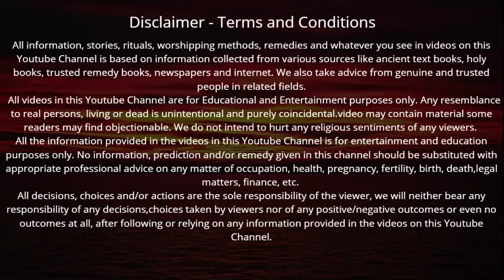सत्यनारायण कथा | Satyanarayan Katha | वैशाख पूर्णिमा के दिन सत्यनारायण कथा | Purnima Vrat Katha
Satyanarayan Vrat Katha | सत्यनारायण कथा | Satyanarayan Katha | वैशाख पूर्णिमा के दिन सत्यनारायण कथा | Purnima Vrat Katha

आज 5 मई 2023 मैं आप सभी के समक्ष वैशाख पूर्णिमा के अवसर पर सत्यनारायण कथा प्रस्तुत कर रही हूं आइए शुरू करते हैं सत्यनारायण भगवान की कथा
आज पूर्णिमा के दिन सत्यनारायण कथा | Satyanarayan Katha | Purnima ki katha | vaishakh Purnima Katha | vaishakh Purnima
Purnima ke din
वैशाख पूर्णिमा की व्रत कथा
मई पूर्णिमा की व्रत कथा
वैशाख पूर्णिमा की कहानी
वैशाख पूर्णिमा कथा
वैशाख पूर्णिमा व्रत कथा
मई पूर्णिमा व्रत कथा
पूर्णिमा व्रत कथा
वैशाख पुर्णिमा कहानी
Vaishakh Purnima Vrat ki katha
Vaishakh Purnima ki Vrat ki katha
puranmashi ki katha
पूर्णमासी की कथा
पूर्णिमा व्रत कथा
May Purnima vrat katha
Purnima ki kahani
Purnima kahani
Purnima Vrat ki katha
Purnima Vrat ki kahani
Purnima ki katha
Purnima Katha
Purnima vrat katha
Purnima ki Vrat katha
Purnima ki katha sunayen
Purnima ki katha sunau
Purnima ki katha sunaeye
पूर्णिमा की कहानी
पूर्णिमा की कथा
पूर्णिमा व्रत की कथा
पूर्णिमा व्रत कथा
पूर्णिमा की व्रत कथा
पूर्णिमा कथा
पूर्णिमा की कथा सुनाओ
पूर्णिमा की कथा सुनाइए
पूर्णिमा की कथा सुनाएं
सत्यनारायण भगवान की कथा सुनाएं
श्री सत्यनारायण भगवान की कथा सुनाएं
पूर्णिमा के दिन सुनी जाने वाली सत्यनारायण व्रत कथा
पूर्णिमा के दिन सुनी जाने वाली कथा
पूर्णिमा के दिन सुनी जाने वाली व्रत की कथा
पूर्णिमा के दिन सुनी जाने वाली सत्यनारायण व्रत की कथा
वैशाख पूर्णिमा के दिन सुनी जाने वाली कथा
वैशाख पूर्णिमा के दिन सुनी जाने वाली व्रत कथा
वैशाख पूर्णिमा के दिन सुनी जाने वाली व्रत की कथा
वैशाख पूर्णिमा के दिन सूनी जाने वाली सत्यनारायण व्रत की कथा
वैशाख पूर्णिमा के दिन सत्यनारायण व्रत कथा पूजा विधि महत्व
वैशाख पूर्णिमा के दिन सत्यनारायण व्रत कथा
वैशाख पूर्णिमा के दिन
सत्यनारायण व्रत कथा
Vaishakh Purnima Satyanarayan vrat katha
Satyanarayan vrat katha
Vaishakh Purnima
puranmashi ke din
puranmasi ke din Suni jane wali Satyanarayan vrat katha
puranmashi ke din Suni jane wali Satyanarayan Bhagwan ki katha
Purnima ki Satyanarayan vrat katha
Purnima ke din suni jaane wali Satyanarayan vrat katha
purnima ke din Suni jane wali Satyanarayan Bhagwan ki katha
puranmashi ke din suni jane wali Katha
Satyanarayan Bhagwan ki katha
Satyanarayan vrat Katha Hindi mein
Satyanarayan katha
Satyanarayan Katha Purnima ki
Satyanarayan Pooja
Satyanarayan Puja
Satyanarayan Vrat
sampurna Satyanarayan vrat katha sunayen
Satyanarayan Bhagwan ki puri Katha sunaeye Hindi mein